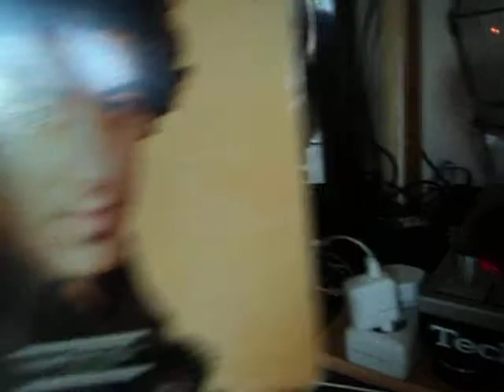ΓΙΑΝΝΗΣ ΚΟΡΝΑΡΟΣ ΤΙ ΕΙΠΕΣ ΚΑΡΔΙΑ ΜΟΥ